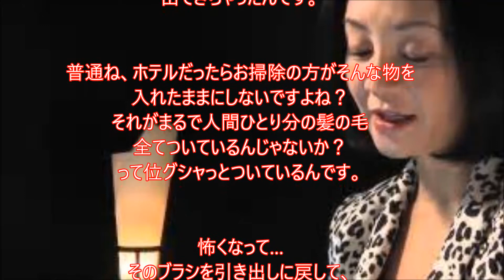【怖い話】岩下志麻子 歌舞伎町のホテル